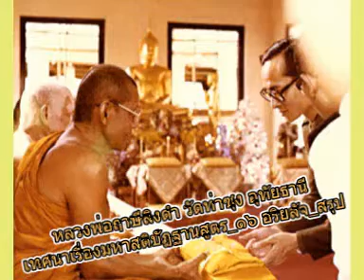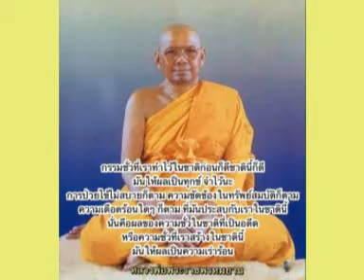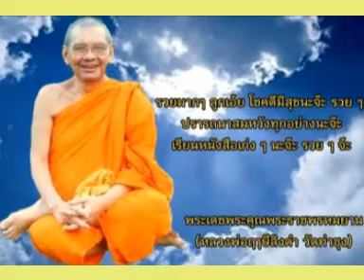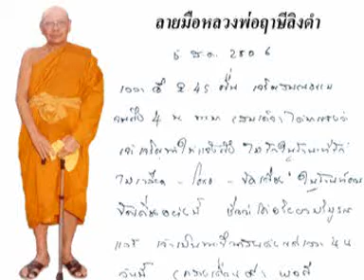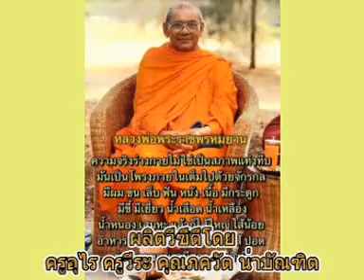หลวงพ่อฤาษีลิงดำ เทศนาเรื่องมหาสติปัฏฐานสูตร_๑๖ อริยสัจ สรุป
พระราชพรหมยาน(วีระ ถาวโร) หลวงพ่อฤาษีลิงดำ วัดท่าซุง ตำบลน้ำซึม อำเภอเมือง จังหวัดอุทัยธานี
หลวงพ่อฤาษีลิงดำ วัดท่าซุง อุทัยธานี เทศนาเรื่องมหาสติปัฏฐานสูตร_๑๖ อริยสัจ สรุป